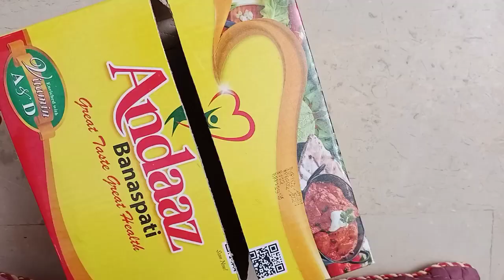sskhangr | Hand made Tissue Box | Recycling wasted material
How to make Hand made Tissue Box | Recycling wasted material